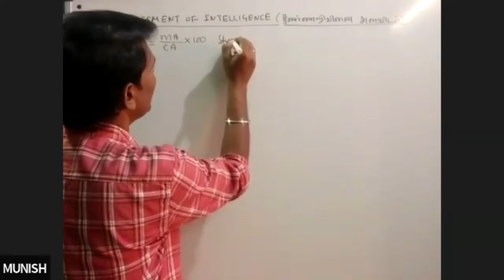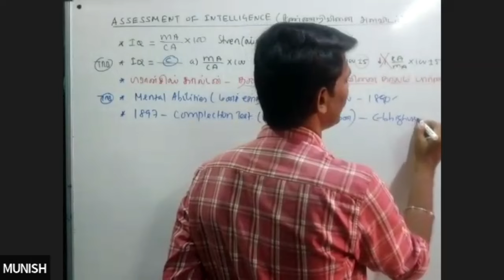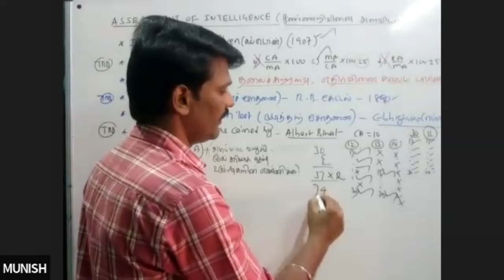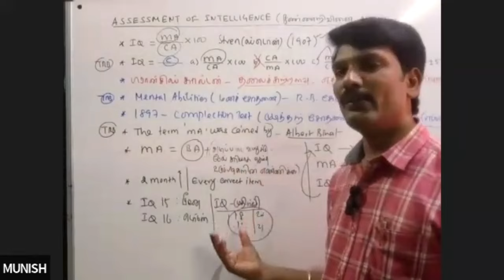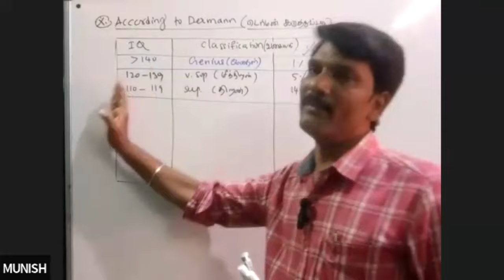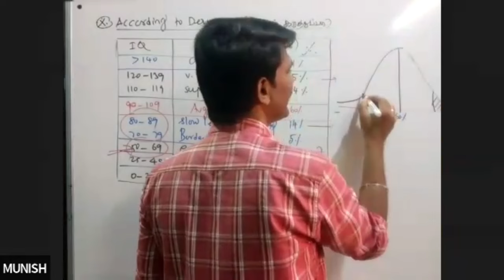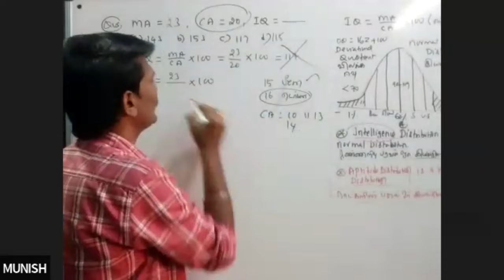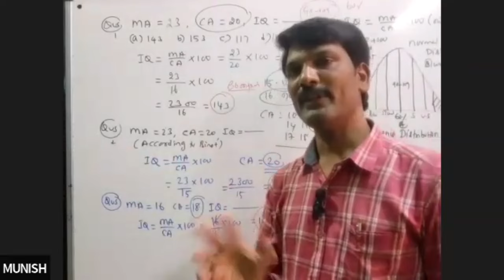PG TRB PSYCHOLOGY INTELLIGENCE